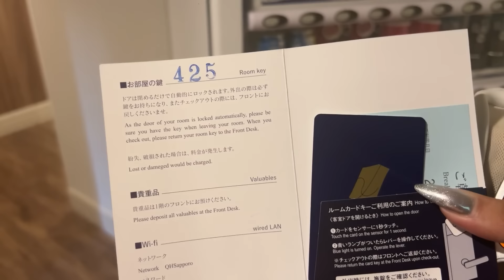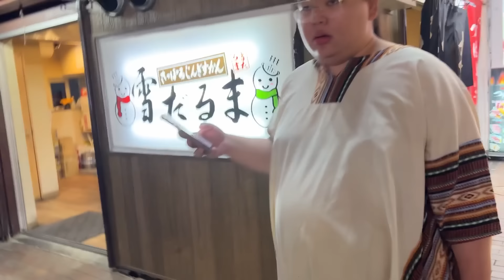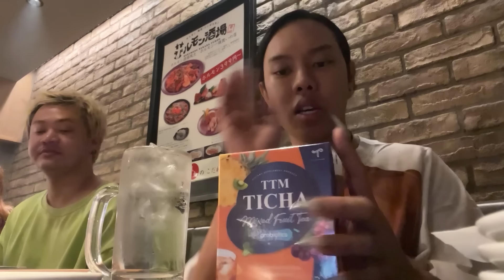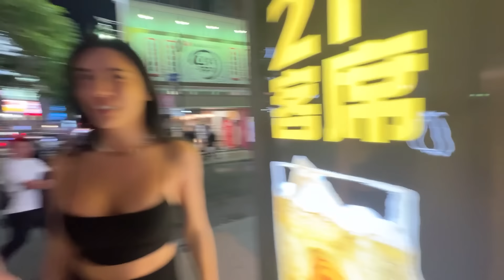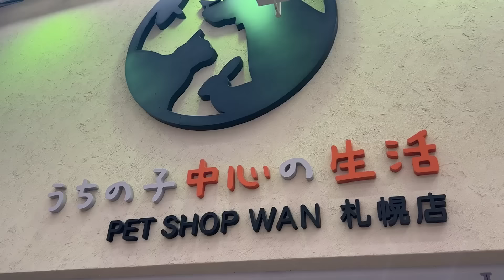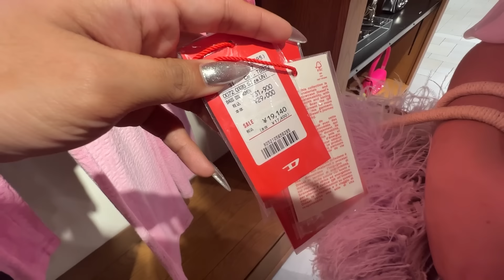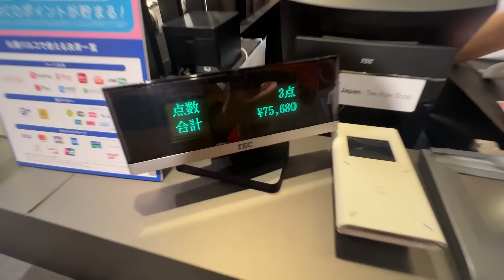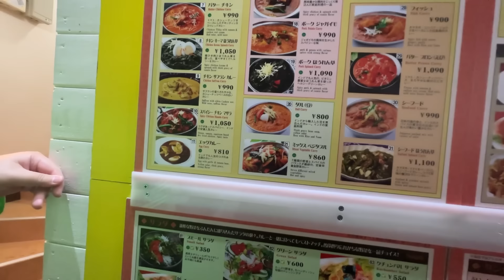Alie in Japan | ฮอกไกโดว่า!! สนุกมาก🤞 แฮปปี้สุดๆ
โอฮาโยโกไซมัส🙇🏻‍♀️~ ใครคิดถึงพี่ลี่พาเที่ยวบ้าง!!! มาแล้วจ้า ญี่ปุ่น จัดหนักจัดเต็ม เรียกได้ว่าตลก จอย ม่วน🤞🏻ไม่ผิดหวัง! ช็อปปิ้งให้เงินหมดไปเลยพี่สาว ร้านอาหารก็เริ่ด ใครไม่ดูคลิปนี้ เรียกได้ว่าพลาด! ฮอกไกโด เจอกันหน่อย 🇯🇵✨